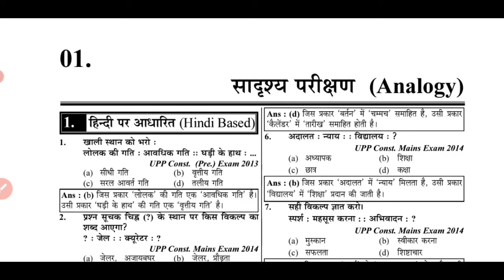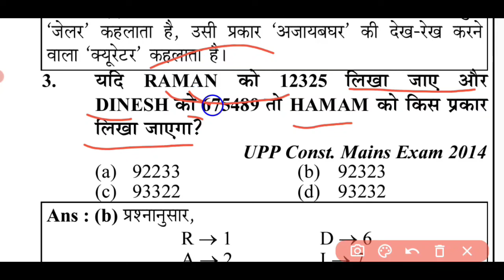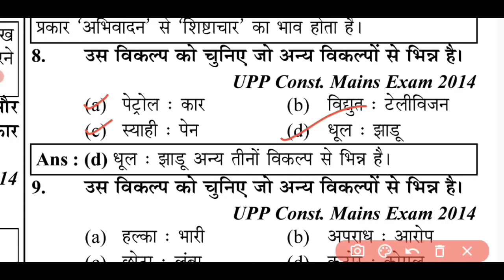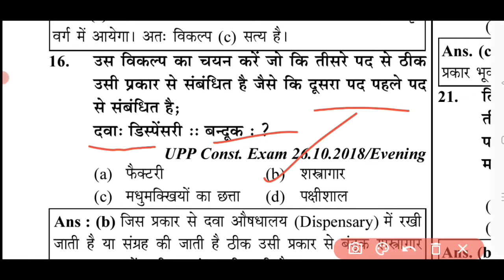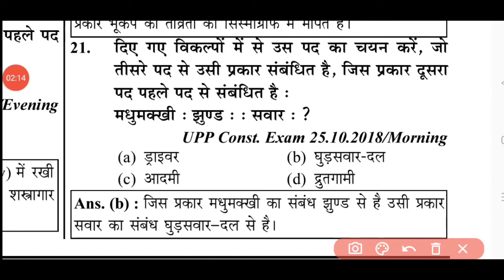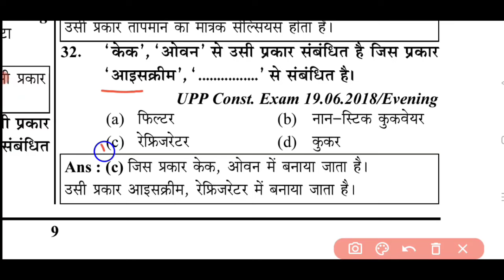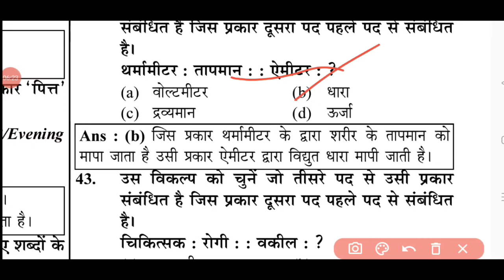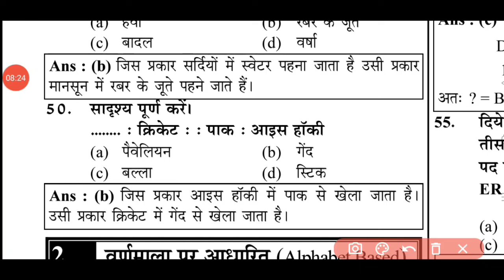UP Police Exam 2024 Analogy यूपी पुलिस प्रीवियस ईयर साॅल्व्ड पेपर सदृश्य परीक्षण